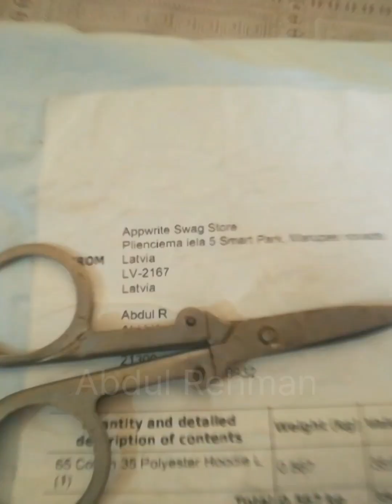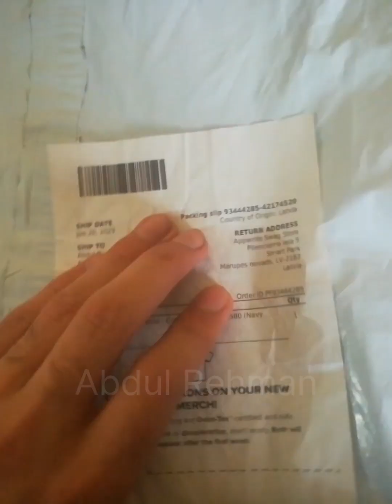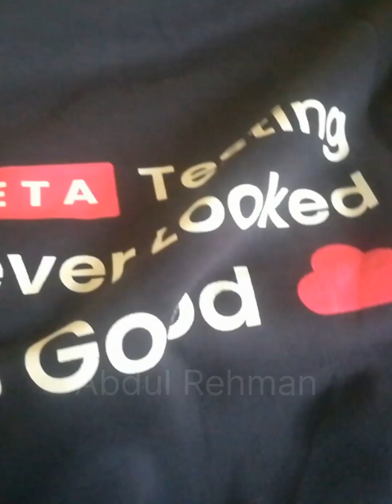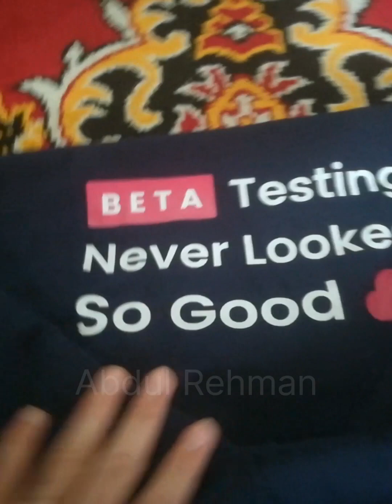Appwrite Hoodie Unboxing | Appwrite Giveaway Hoodie Received Swags | Appwrite AppwriteCloud Cloud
I'm super excited to share that I received my beautiful Appwrite Hoodie today from Appwrite. I love and appreciate the high quality of this hoodie just like the Appwrite platform😍.
Thank you Appwrite for such an amazing gift of a hoodie.

Appwrite:
Appwrite Cloud Is Now In Public Beta. Build Fast. Scale Big. All in One Place.
Appwrite is a backend platform for developing Web, Mobile, and Flutter applications. Built with the open source community and optimized for developer experience in the coding languages you love.